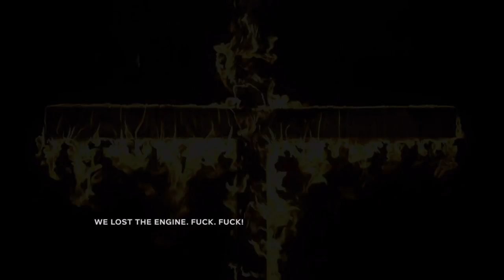Beoordelings-Serie #12 ~ "OUTLAST 2 DEMO"